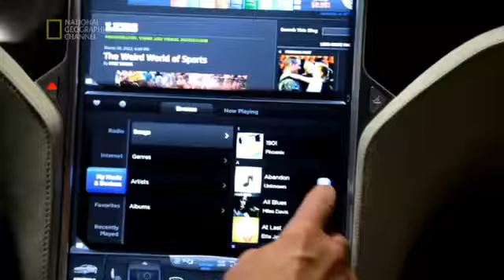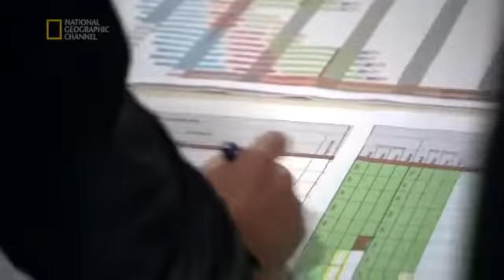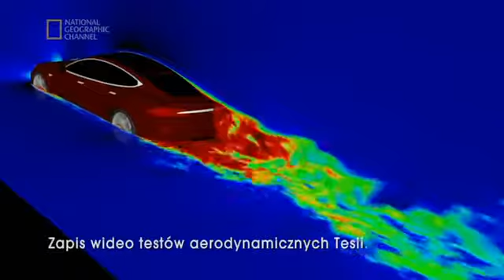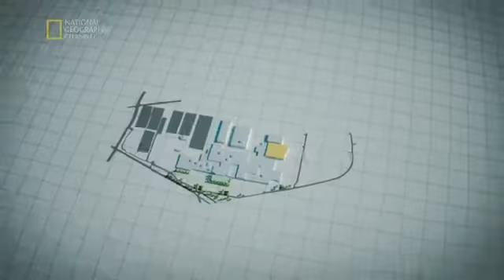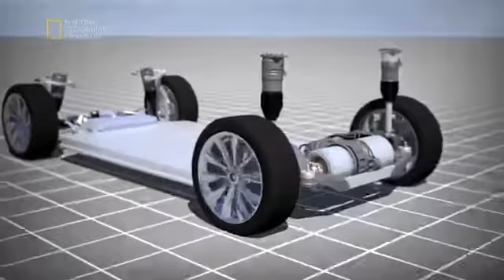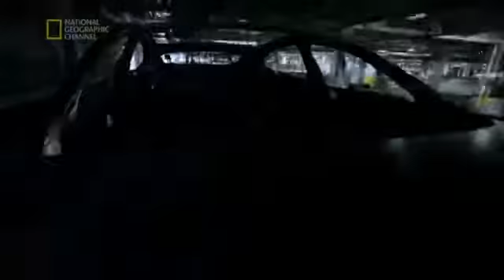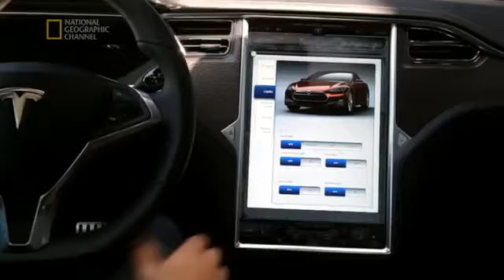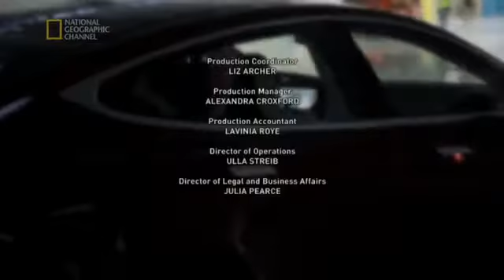Megafabryki Supersamochody Tesla model S 1 1